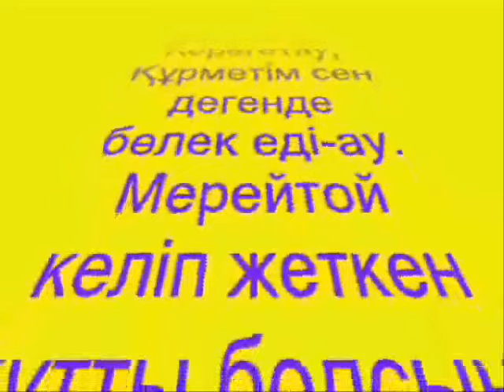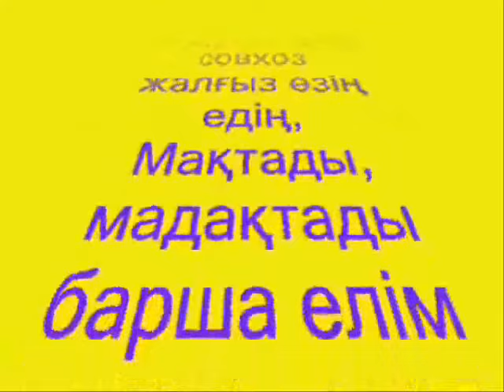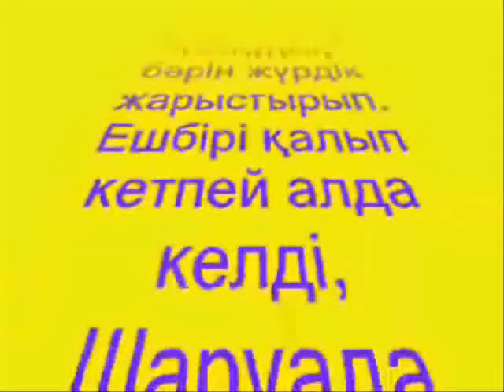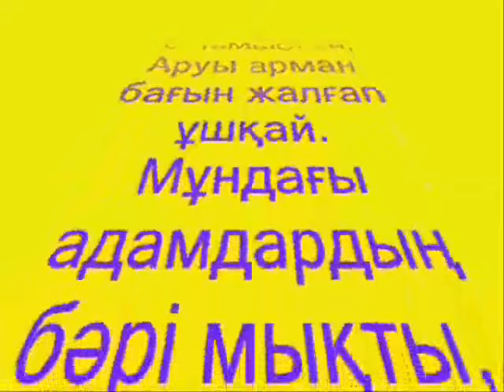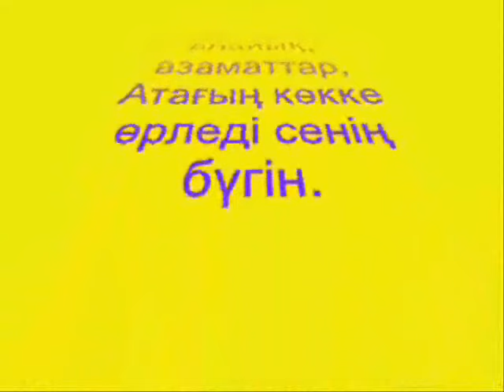КЕРЕГЕТАУ 50 Жыл Тамды, Тауелібай